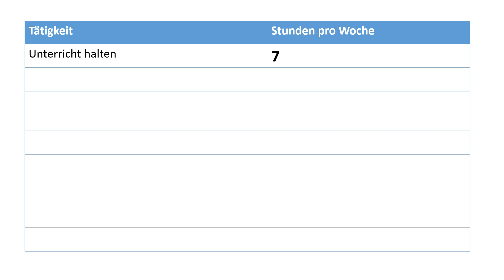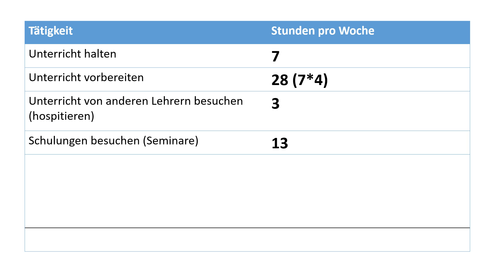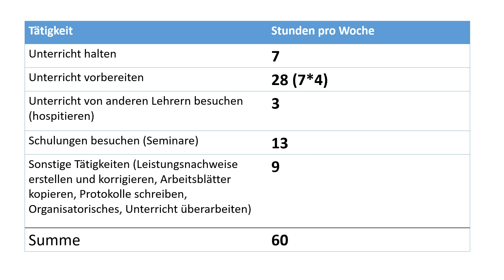Warum gibt es so wenig neue Zug2013-Videos?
In diesem Video erkläre ich euch, warum seit Ende August kein neues Video mehr auf diesem Kanal online kam und warum es auch in Zukunft leider erstmal nur wenig neue Videos geben wird.